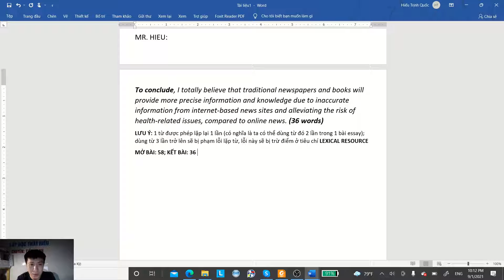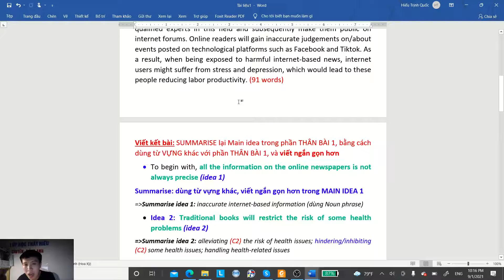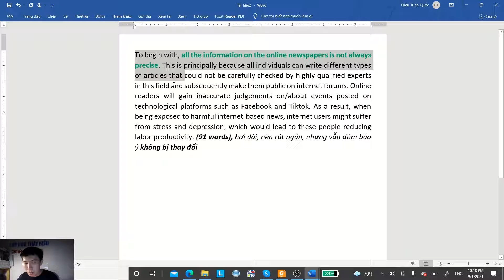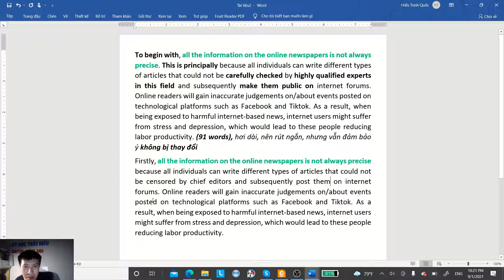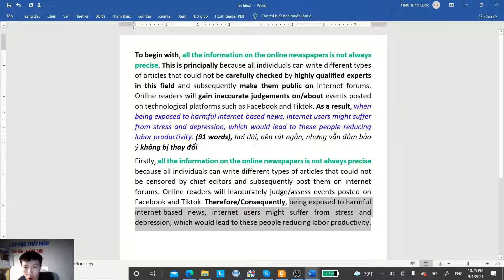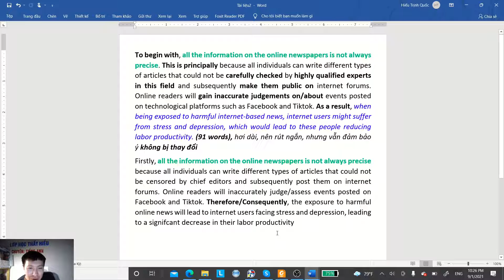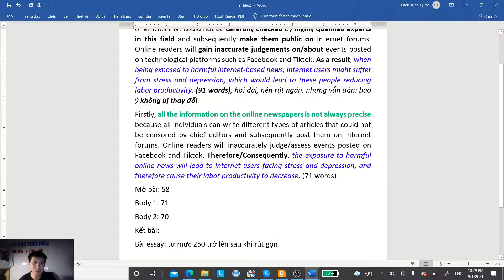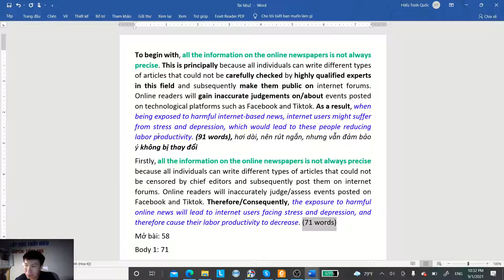Hướng dẫn VIẾT KẾT BÀI 7.0+ (Opinion) - Series Livestream trên Tiktok (Clip 4) Task2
+ Kênh Tiktok (Livestream hàng tuần trên kênh này, lúc 21H)
  + Zalo/SĐT của mình: 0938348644 (đăng ký học IELTS offline hoặc tiếng Anh)

Tổng hợp sách IELTS uy tín từ giám khảo IDP và nhà xuất bản Cambridge (các bạn mua những quyển sách trong link mà mình đã recommend cho việc tự học IELTS nhé!)